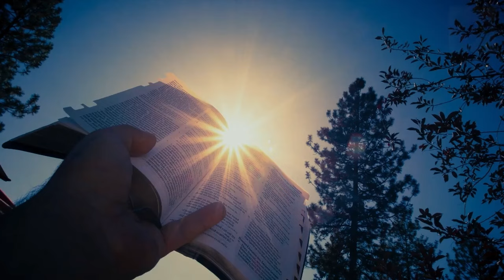MIRACLE PRAYER NEVER KNOWN TO FAIL | POWER OF PRAYER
Devotion to Mary's Heart has a greater flowering following the manifestation of the Miraculous Medal to St. Catherine Laboure in 1830 and the Appearances of' Our Lady in Fatima. From May 13 to October 13, 1917, our Blessed Mother Mary appeared to three children, Jacinta and Francisco Marto and their cousin Lucia DosSantos in Fatima, Portugal. On July 13 she told them: "to save poor sinners, God wishes to establish in the world devotion to my Immaculate Heart." The entire Fatima message is one of prayer, penance and making sacrifices and reparation to God for the many offenses against Him.

Devotion to the immaculate Heart of Mary is primarily based upon the Sacred Scriptures. In the New Testament, there are two references to the Heart of Mary in the Gospel according to St. Luke: .."Mary treasured all these things and reflected on them in her heart. " (Lk 2: 19) and " His mother meanwhile kept all these things in her heart. " (Lk 2:51) In the Old Testament, the heart is seen as the symbol of the depths of the human soul, the center of its choices and commitments. For all mankind, it is a symbol of love. In the Book of Deuteronomy we are told, "You shall love the Lord, your God, with all your heart, and with all your soul and with all your strength." (Dt. 6:5) When Our Lord Jesus Christ was asked by the scribes which was the first commandment, he answered them by quoting this verse to them. (see Mk. 12:29-31)

It was the Heart of Mary which expressed her "yes" to God. .This was her response to the message sent through the angel at the Annunciation. By her loving consent, Mary first conceived Christ in her heart and then in her womb. Our Lord Jesus, Himself: when reminded by a woman in the crowd how blessed was the womb which gave birth to Him, responds, "Blessed rather are those who hear the word of God and keep it." (Lk. 11:28) Pope John Paul II , in his first encyclical, Redemptor Hominis, wrote "the mystery of Redemption was formed under the heart of the Virgin of Nazareth when she pronounced her 'fiat.'" (R.H. #22)

That is what you did at Cana in Galilee, when you interceded with Jesus and he worked the first of his signs.  To preserve the joy of the wedding feast, you said to him: “They have no wine” (Jn 2:3).  Now, O Mother, repeat those words and that prayer, for in our own day we have run out of the wine of hope, joy has fled, fraternity has faded.  We have forgotten our humanity and squandered the gift of peace.  We opened our hearts to violence and destructiveness.  How greatly we need your maternal help!

Holy Mother of God, as you stood beneath the cross, Jesus, seeing the disciple at your side, said: “Behold your son” (Jn 19:26).  In this way he entrusted each of us to you.  To the disciple, and to each of us, he said: “Behold, your Mother” (v. 27).  Mother Mary, we now desire to welcome you into our lives and our history.  At this hour, a weary and distraught humanity stands with you beneath the cross, needing to entrust itself to you and, through you, to consecrate itself to Christ.  The people of Ukraine and Russia, who venerate you with great love, now turn to you, even as your heart beats with compassion for them and for all those peoples decimated by war, hunger, injustice and poverty.

Immaculate Heart of Mary, Pray for us.